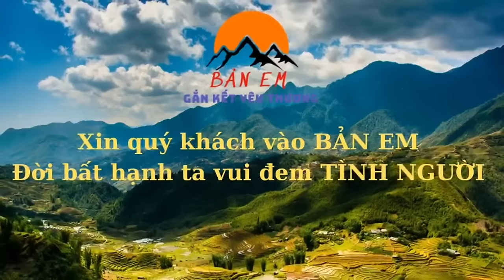Liên Tục Bổ Sung Cây Để Đội Thợ Lên Dàn Giáo Từng Thứ 2 - BẤT LỰC Với Sự Liều Lĩnh Của Em Sử